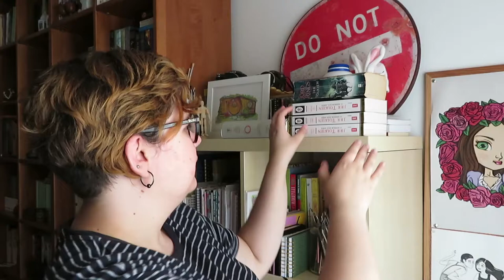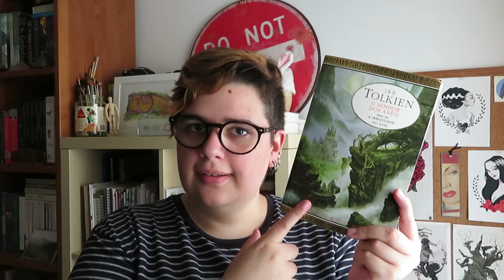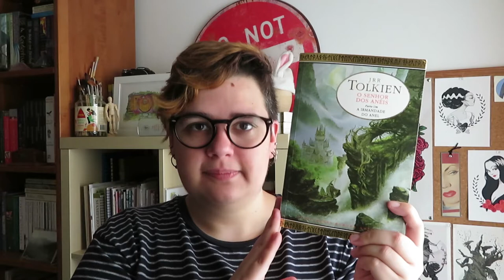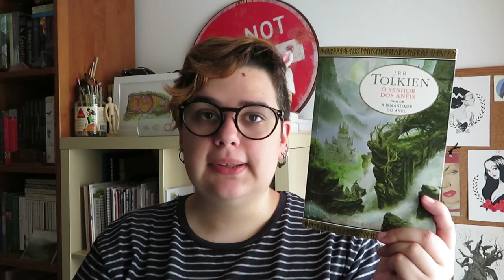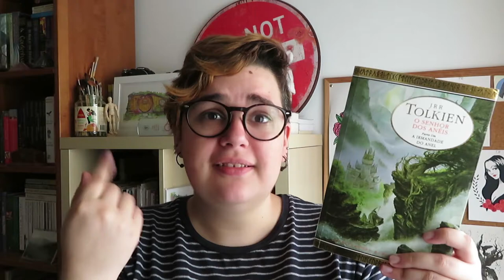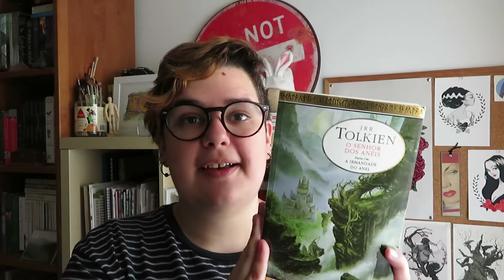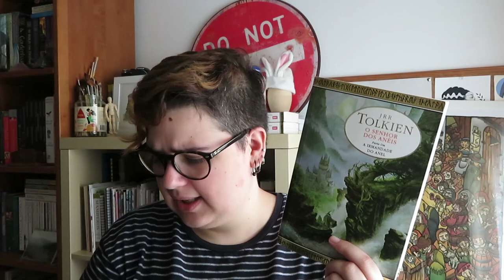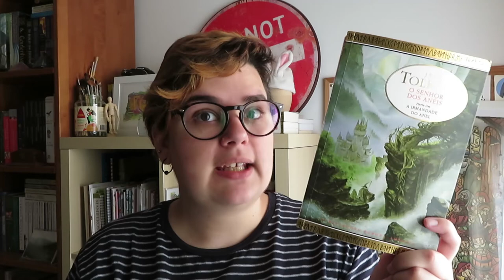A Irmandade do Anel | LOTR | Momentos favoritos do Livro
No vídeo de hoje falo sobre alguns dos meus momentos preferidos do livro A Irmandade do Anel/ The Fellowship of the Ring

O Senhor dos Anéis e a obra de J. R. R. Tolkien no geral é uma das minhas favoritas, por isso este ano decidi trazer uma semana de contéudos à volta de Tolkien durante a Tolkien Week.

Este vídeo faz parte duma série de vídos à volta da obra do Tolkien podem ver todos vídeos aqui »

📚 Capítulos mencionados!
Livro 1
1) Uma festa muito esperada (A Long-expected Party)
2) A Sombra do Passado (The Shadow of the Past)
6) A Floresta Velha (The Old Forest)
7) Em Casa de Tom Bombadil (In the house of Tom Bombadil)
9) A tabuleta do Garrano Empinado (At the Sign of the Prancing Pony)

Livro 2
1) Muitos Encontros (Many Meetings)
2) O Conselho de Elrond (The Council of Elrond)
4) Uma Caminhada nas Trevas (A Journey in the Dark)
5) A Ponte de Khazad-Dûm (The Bridge of Khazad-Dûm)
6) Lothlórien
7) O espelho de Galadriel (The Mirror of Galadriel)